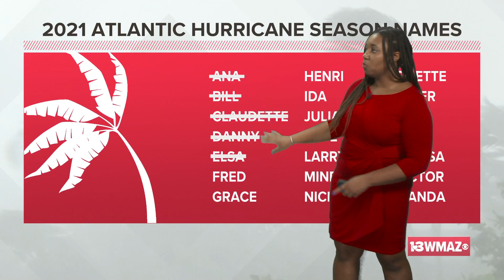Hurricane Elsa: Forecast cone, models, possible impact on Georgia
Elsa, the fifth named tropical system of the 2021 Atlantic season, is now a Category 1 hurricane with sustained winds of 75 mph. The storm is forecasted to maintain hurricane strength as it heads through the Caribbean Sea. Most of our counties here in Central Georgia are now in Elsa's cone of uncertainty. Do not freak out because this tropical system is still days away from making it anywhere close to the southeastern United States. The uncertainty in the track of this storm as it heads toward the United States is high. The way that Elsa is steered is all dependent on the high pressure systems in the Atlantic and over the central U.S.